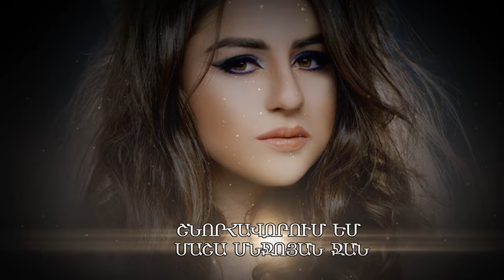Happy Birthday Masha Mnjoyan